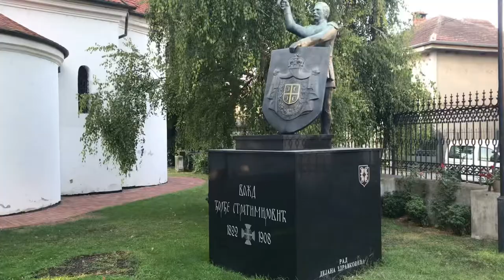A Tour of Sremski Karlovci, Serbia | The Most Famous Village in Serbia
Sremski Karlovci is a village located in the province of Vojvodina on the Danube, just outside of Novi Sad and less than an hour away from Belgrade. Despite its small size, the village is known for its impressive Austro-Hungarian style architecture. It is also famous for its many wineries and many tourists come to taste the local wines. The town has traditionally been known as the seat of the Serbian Orthodox Church in the Habsburg Monarchy. It was the political and cultural capital of Serbian Vojvodina after the May Assembly and during the Revolution in 1848.

In this video we will visit:
- The Patriarchal Court
- The Orthodox cathedral of Saint Nikolaj
- The Upper Church
- The Four Lions Fountain
- The first Serbian Grammar School

Sremski Karlovci su selo koje se nalazi u pokrajini Vojvodini na Dunavu, nedaleko od Novog Sada i manje od sat vremena udaljeno od Beograda. Uprkos svojoj maloj veličini, selo je poznato po impresivnoj arhitekturi u austrougarskom stilu. Takođe je poznat po brojnim vinarijama i mnogi turisti dolaze da probaju lokalna vina. Grad je tradicionalno bio poznat kao sedište Srpske pravoslavne crkve u Habzburškoj monarhiji. Bila je politička i kulturna prestonica Srpske Vojvodine posle Majske skupštine i tokom Revolucije 1848. godine.

U ovom videu ćemo posetiti:
- Patrijaršijski Dvor
- Saborna crkva Svetog Nikole
- Gornja crkva
- Fontana četiri lava
- Karlovačka gimnazija

Сремски Карловцы — деревня, расположенная в провинции Воеводина на Дунае, недалеко от Нови-Сада и менее чем в часе езды от Белграда. Несмотря на свои небольшие размеры, деревня известна своей впечатляющей архитектурой в австро-венгерском стиле. Он также известен своими многочисленными винодельнями, и многие туристы приезжают попробовать местные вина. Город традиционно был известен как резиденция Сербской православной церкви в Габсбургской монархии. Это была политическая и культурная столица Сербской Воеводины после Майского собрания и во время революции 1848 года.

В этом видео мы посетим:
- Патриарший суд
- Кафедральный собор Святого Николая.
- Верхняя церковь
- Фонтан Четырех Львов
- Карловацкая средняя школа